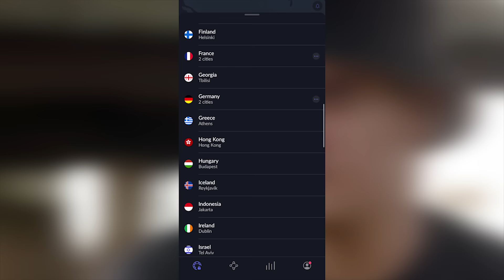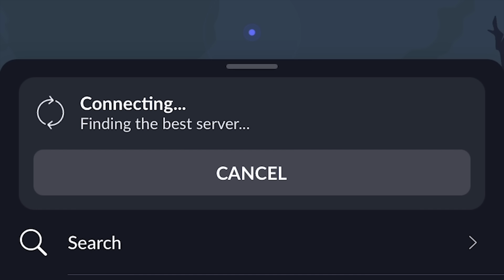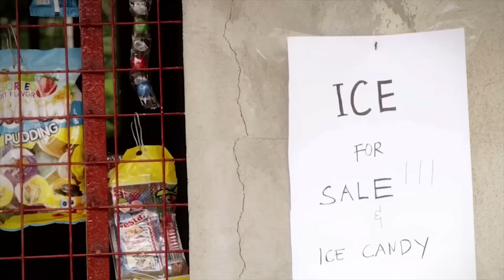The MOST Awkward Marriage Proposal of All Time (90 Day Fiancé)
🌏 Get NordVPN 2Y plan + 4 months free here ➼ It’s risk-free with Nord’s 30-day money-back guarantee!